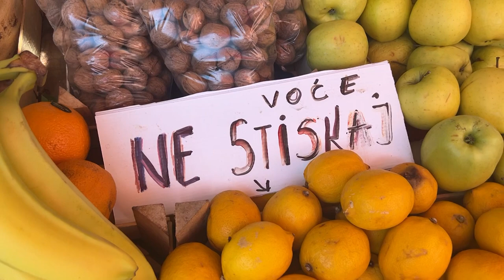Nikšićka pijaca danas samo "pješačka staza"